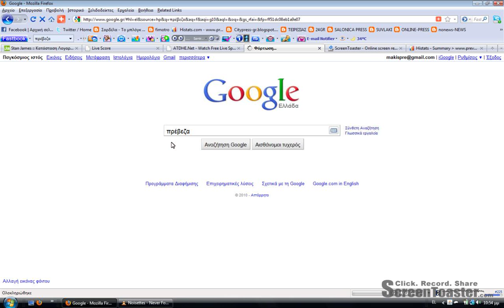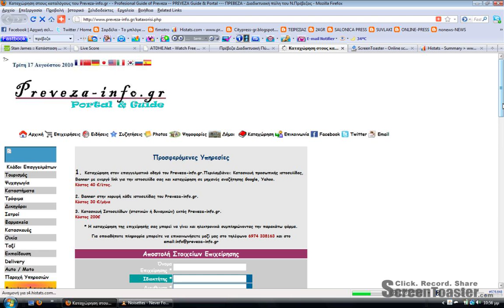Preveza-info.gr in web